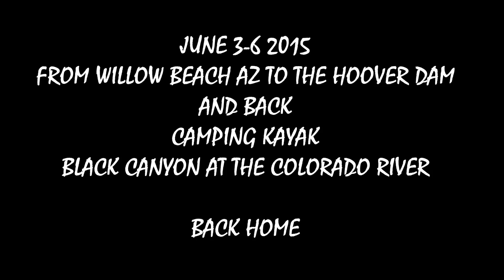BLACK CANYON CAMPING KAYAKING FROM WILLOW BEACH TO THE HOOVER DAM 4 OF 4 PERCEPTION RAMBLER KAYAK